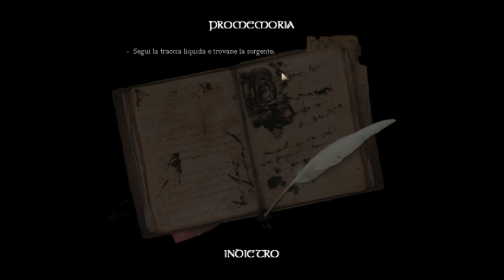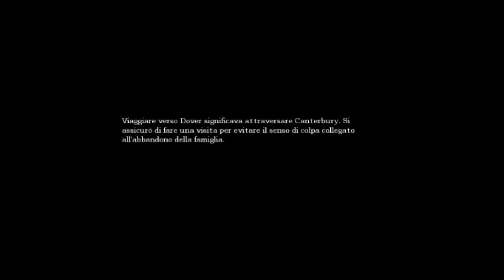TLM | #10 Amnesia Ep. 1 (Live) "Viva Dennis"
Co96, ZaK su Amnesia